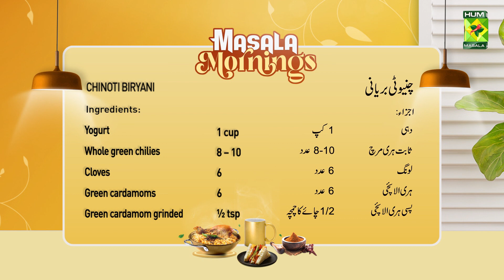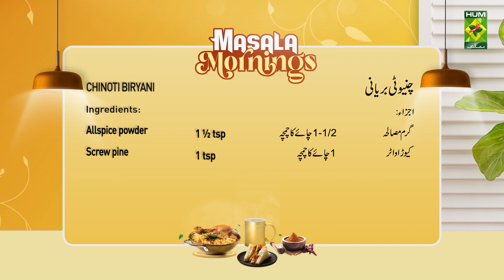Chinoti Biryani Recipe | How to make special Chinoti Biryani Recipe | Chef Shireen Anwar | MasalaTv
Chinoti Biryani Recipe | How to make special Chinoti Biryani Recipe | Chef Shireen Anwar | MasalaTv @MasalaTVRecipes

CHINOTI BIRYANI WRITTEN RECIPE :

Ingredients :
Brown onion crushed    ½ cup
Whole green chilies    8 – 10
Cloves      6
Green cardamoms    6
Green cardamom grinded   ½ tsp
Nutmeg grinded     ¼ tsp
Mace grinded     ¼ tsp
Dried plumps     12
Allspice powder     1 ½ tsp
Screw pine       1 tsp

METHOD FOR RICE :
Boil water with salt, cook rice till half done, and strain.

METHOD
Heat oil, add in brown onion, yogurt, chicken, cloves, green cardamom, green chilies, chili powder and salt, cook the chicken covered for 20 mins with 1 cup water, when the water dries, fry chicken, add aalu Bukhara, grinded cardamom, mace, and nutmeg powder, cook on medium flame. Lastly add allspice and kewra, top with boiled rice, put yellow color and leave it on dum for 15 mins.

Masala Tv Recipes | Masala Recipe | Hum Masala TV | Hum Masala | Masala Tv | Desi Food | Pakistan Food | How to make Chinoti Biryani Recipe | Homemade Chinoti Biryani Recipe